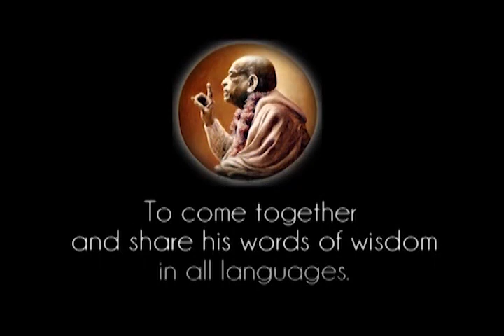Prabhupada 0205 - I Never Expected that These people will Accept